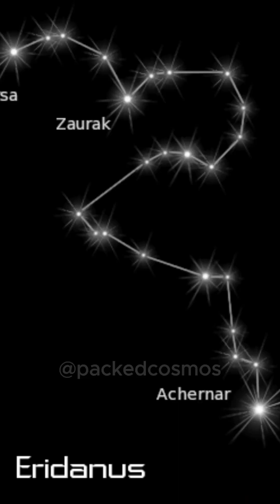End of the cosmos | Eridanus Supervoid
The Eridanus Supervoid is a vast, underdense region in the universe, located in the direction of the constellation Eridanus. Spanning approximately 1.8 billion light-years in diameter, it is one of the largest known voids in the cosmos. This supervoid is situated about 3 billion light-years from Earth.
Its discovery is closely linked to the Cosmic Microwave Background (CMB) Cold Spot, an unusually large and cold area detected in the CMB radiation. The alignment of the Cold Spot with the Eridanus Supervoid suggests a potential connection between these two phenomena.
The existence of such a massive underdensity challenges our understanding of the large-scale structure of the universe and has prompted various hypotheses, including discussions about the nature of cosmic voids and their influence on CMB observations.